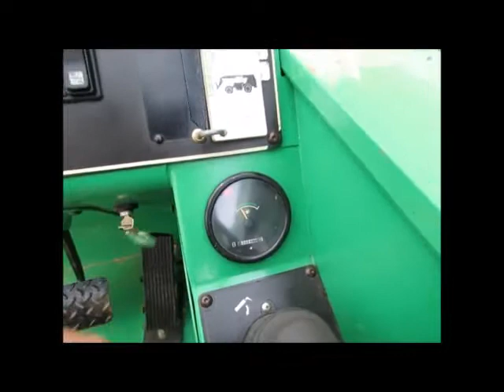Sold! 2011 Skytrak 6042 42' 6K Telescopic Reach Forklift AUX 4WD bidadoo.com